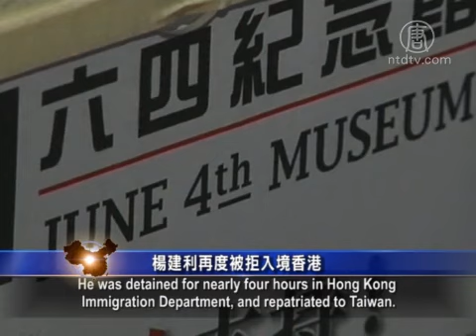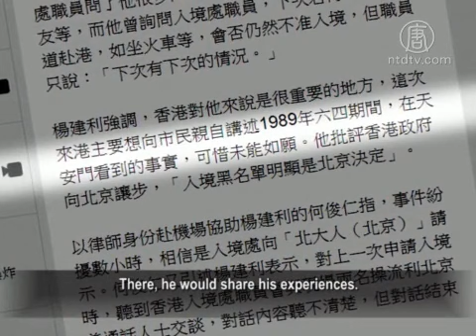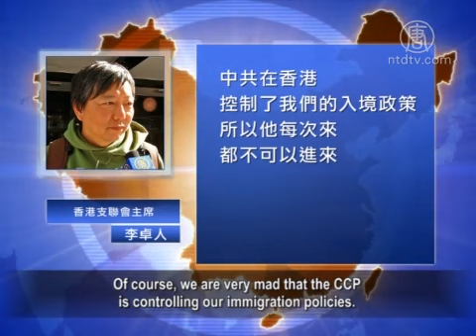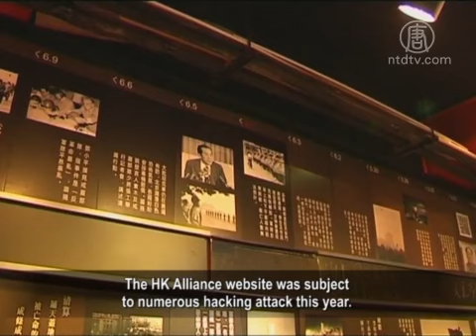Yang Jianli Refused Entry to Hong Kong Again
Dr. Yang Jianli is an exiled Chinese
democratic activist living in the U.S.
Dr Yang accepted an invitation from Lee Cheuk-yan,
Chairman of the Hong Kong Alliance in Support of
Patriotic Democratic Movement in China (HK Alliance)

The invitation was to participate in a media preview of
the world's first June 4 Memorial Museum in Hong Kong.
However, Dr. Yang was forcibly repatriated, marking the
fourth time Yang Jianli was refused entry to Hong Kong.
Lee Cheuk-yan believes the Hong Kong
government adheres to blacklists provided
by the Chinese Communist Party (CCP).

This year marks the 25th anniversary of the June 4 massacre.
Currently, it is very difficult for pro-
democracy activists to enter Hong Kong.

Yang Jianli arrived at Hong Kong airport at
21:00 on April 19, from the United States, via Taipei.
He was travelling to attend a media preview
of the June 4 Memorial Museum on April 20.
He was detained for nearly four hours in Hong Kong
Immigration Department, and repatriated to Taiwan.

The Hong Kong Immigration Department declined
to explain why they refused entry to Yang Jianli.
Yang Jianli told BBC Chinese network
that he still holds a valid Chinese passport.
He should be allowed to enjoy a 7-day
transit visa exemption at ports of entry.
However, the refusal of entry proves that there is
a blacklist at HK Immigration, provided by Beijing.

HK Legislative Council Albert Ho Chun-yan had
traveled to the airport to assist Yang Jianli as a lawyer.
He indicated that immigration officers were delaying,
and seemed to wait for instructions from outside of HK.

Zhang Jian, China social issue researcher: "Since HK
was returned to China, the HK government has become
an accomplice, shifting from its former role as subordinate.
As a special administrative region of liberalism
and democracy, it is frightened of a democratic
fighter and rejects the entry of Dr. Yang Jianli.
This is very absurd."

Yang Jianli was born in Shandong Province, China.
He went to the United States to study in 1986, and
had returned to China to participate in the 1989
student democracy movement in Tiananmen Square.

He witnessed as the Chinese military shot and
killed innocent students, and saw the horror
scenes of students being rolled over by tanks.

Yang Jianli told Hong Kong's Apple Daily that he had
planned to visit the June 4 Memorial Museum on April 20.
There, he would share his experiences.

The CCP had listed Yang Jianli as one of the
49 people to be refused entry to China, because
of his solidarity to the Tiananmen student movement.

He was already been refused entry
to China previously in 1996 and 1999.

In 2002, Yang Jianli returned to China to fight for the
rights of dissidents to 'return home', but was arrested.
In May 2004, Yang Jianli was sentenced in China to 5 years
imprisonment on charges of espionage and illegal entry.
Overseas rescue efforts saw Yang released in April 2007.

Since then, Yang Jianli has tried to enter
HK in 2008, 2009 and 2011, but to no avail.
This is now his fourth attempt to enter Hong Kong.

HK Alliance Chairman Lee Cheuk-yan
was very angry about this refusal of entry.

Lee Cheuk-yan, Chairman of the HKAlliance: "Hong Kong
has lost its independent immigration policy to China.
It has refused entry of significant figures
based on the black list from China.
Of course, we are very mad that the CCP
is controlling our immigration policies.
He has been refused every time.
People like Wang Dan and Wuer kaixi,
who are still involved in the pro-democracy
movement, cannot come to Hong Kong either.
For the 25th anniversary of Tiananmen, this year is
particularly sensitive and hard for them to enter Hong Kong."

Lee Cheuk-yan says Beijing is very tense this year
over the 25th anniversary of the June 4 massacre.
The HK Alliance website was subject
to numerous hacking attack this year.
The June 4 Memorial Museum has
also faced suppression from the CCP.

Lee Cheuk-yan: "The June 4 Memorial
has also met with local pressure.